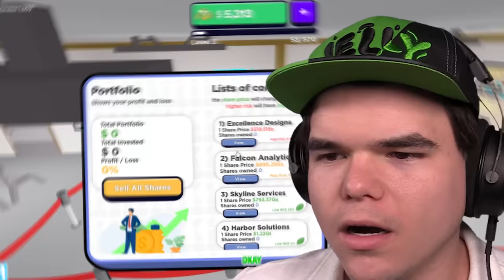Becoming a BILLIONAIRE In ROBLOX! (Business Tycoon)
🛒 MERCHANDISE!

👪 MY FRIEND!